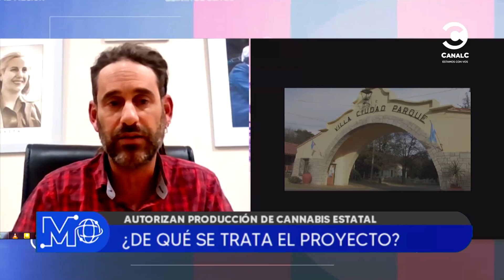Villa Ciudad Parque: producción de cannabis medicinal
Pablo Riveros, jefe comunal, en Meridiano 64, miércoles 06/04/22